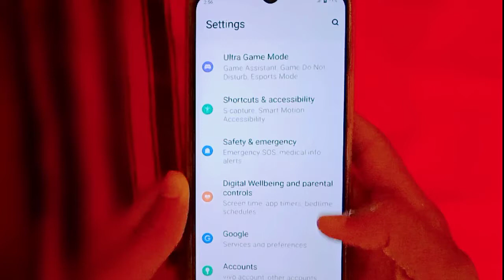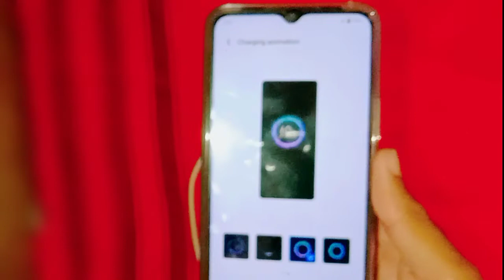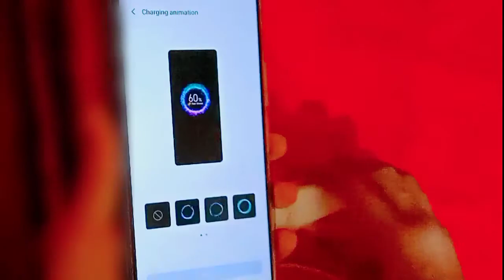vivo Y21 charging animation settings | vivo y21 charging animation not working solution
Charging Animation not working in vivo y21 | charging animations solution | vivo y21 charging